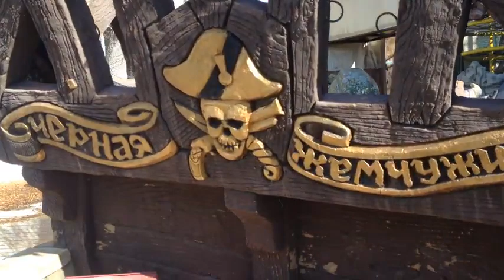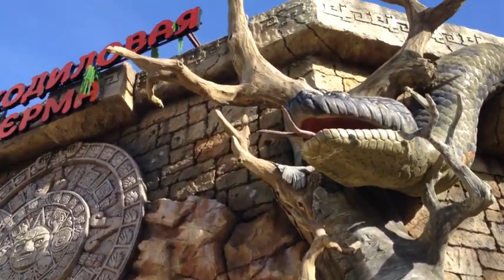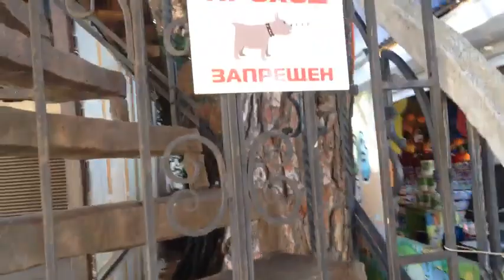парк , скульптуры декоративный камень.обзорный фильм.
Поддержать автора:
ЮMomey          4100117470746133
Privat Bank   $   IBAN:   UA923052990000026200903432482